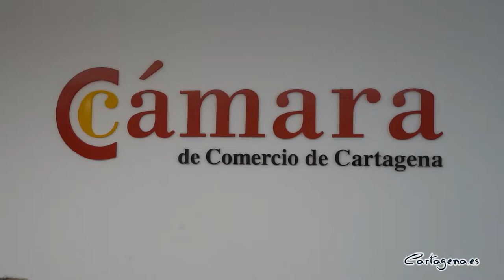La Universidad Menéndez Pelayo potencia su sede en Cartagena recuperando los cursos de español ...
La Universidad Menéndez Pelayo (UMIP) en Cartagena ha celebrado un Consejo Rector, en el que se ha puesto de relieve, que tras la crisis sufrida en los últimos años, sale reforzada y con mayor capacidad operativa. El Consorcio pasa de 3 a 4 miembros con la incorporación de la Comunidad Autónoma, a través de la Consejería de Empresa, Empleo, Universidades y Portavocía, que ha decidido sumarse para consolidar la institución y reactivar este centro creado en 2012 y gestionado por un Consorcio.

La alcaldesa, Noelia Arroyo, ha destacado que “el centro es económicamente autosuficiente, gracias a la gestión de Cámara de Comercio, y además, ahora tiene detrás el compromiso económico tanto de la Comunidad Autónoma como del Ayuntamiento de Cartagena, dispuesto a emplear los recursos suficientes para respaldar la sede”.

En los presupuestos de 2022, hay una consignación presupuestaria de 5.000 euros “y ese respaldo institucional da mayor independencia y operatividad al centro, que podrá tomar sus propias decisiones académicas siempre con la supervisión del rectorado”, ha dicho la alcaldesa, Noelia Arroyo, que ha presidido el Consejo Rector, junto al nuevo rector de esta institución, Carlos Andradas, elegido el pasado mes de octubre.

Además, Cartagena vuelve a entrar en el programa de inmersión lingüística. Después de un año sin alumnos, la Universidad ha recuperado cerca de 700 este año.

El Consejo Rector también ha aprobado los nuevos estatutos de la institución que reflejan ese refuerzo institucional, además de elegir a un nuevo director académico, que es un profesor de la facultad de ciencias de la empresa de la UPCT.